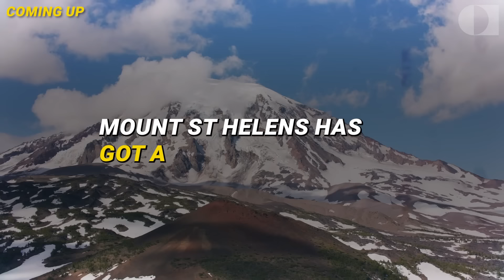10-Year-Old Rock Dated at 2 Million Years?!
In 1980, Mount St. Helens (in Washington State, USA) erupted, blasting the top and side off the mountain.

Then, as volcanoes do, it began to rebuild. In 1992, samples of new volcanic rock—KNOWN to be only about 10 years old—were dated using standard radiometric dating techniques.

The results were eye-opening.

Radiometric dating is not all it’s cracked up to be! In fact, it’s fair to ask: “Can radiometric dates be trusted at all?”

Join geologist Dr Tas Walker for a discussion of the Mount St. Helens eruption and its aftermath, the fundamental flaws in radiometric dating methods, and the relevance of the age of the earth to people’s view of the world.

⏳ TIMESTAMPS ⌛
00:00 Teaser
00:40 Introduction: What’s the deal with Mount St. Helens?
02:33 Dating rocks from Mount St. Helens
04:34 Assumptions underlie radiometric dating
05:57 Three samples, three dates: 350,000 – 2.8 million years
07:36 Story-telling accompanies radiometric dating
11:10 How can we get ACCURATE dates?
12:29 How were the Mount St. Helens dates received? Handling objections
17:05 Carbon dating gives good evidence for a YOUNG earth!
18:37 The only way to be sure of the age of something
19:58 Different kinds of radiometric dating
21:19 Radiometric dating seems so SCIENTIFIC – How can it not be right?
23:00 What to do when the dates don’t fit the expectations
27:56 Is it okay to publish dates/perspectives that don’t match existing expectations?
31:51 The age of the earth is a critical part of people’s worldview
33:38 So, what do long-age geologists think of Mount St. Helens?
35:55 Other lessons from Mount St. Helens:
36:09 → Geologic layers can be deposited rapidly
36:59 → Erosion can happen rapidly
38:02 Geologists are now more accepting of catastrophism, but won’t let go of long ages
39:17 In conclusion: The age of the earth matters to both the biblical and the naturalistic worldviews

• Learning the lessons of Mount St Helens: How its eruption backs biblical history
• Radio-dating in rubble: The lava dome at Mount St Helens debunks dating methods
• More questions on the dating of Mount St Helens lava dome
• Excess argon within mineral concentrates from the new dacite lava dome at Mount St Helens volcano
• A helpful explanation of how dating methods are necessarily based on assumptions – youtu.be/zSGGnx2dT3k

📚 HELPFUL RESOURCES
• Mount St. Helens: Modern Day Evidence for the World Wide Flood
• Footprints in the Ash: The Explosive Story of Mount St. Helens

📅 EVENTS
We present at _hundreds_ of events around the world each year.
To see what events are happening near you, or to request a creation presentation in _your_ Church (or other gathering) visit: